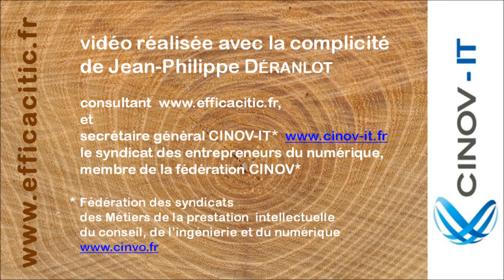ISTOM P98, discours du Président ISTOM Alumni Guy Debray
Cérémonie de remise des diplômes d'ingénieurs de la 98e promotion de l'ISTOM, vendredi 21 décembre 2012.
Discours de Mr. Guy Debray, Président ISTOM Alumni